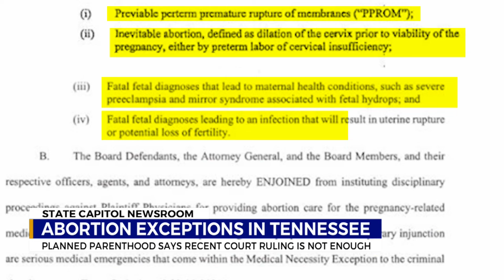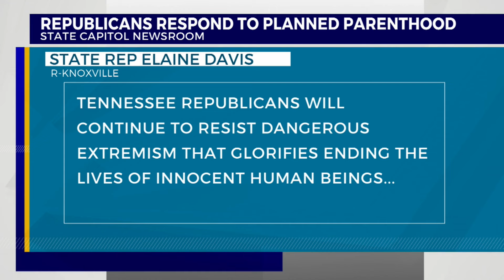Abortion exceptions in Tennessee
Planned Parenthood said that a recent court ruling is not enough.